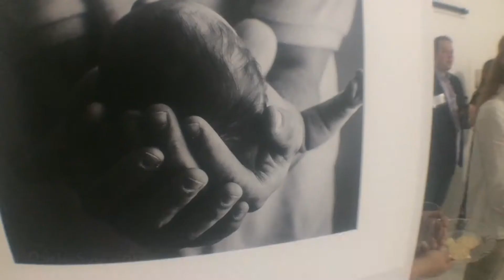1 minute review @parkstudiosatl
4/27/17 - Park Studios - Atlanta, GA USA 1 minute review At @parkstudiosatl buckhead photography NAPCP parkStudios atl atlanta @bravepratl @napcp

Produced by Dr. Wilson Triviño - ABC Vision Media @abcvision -